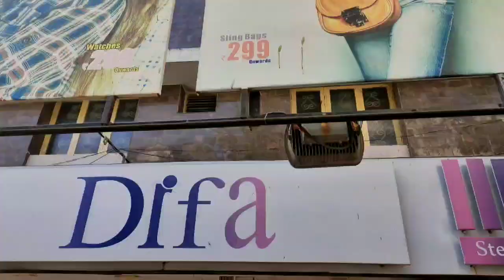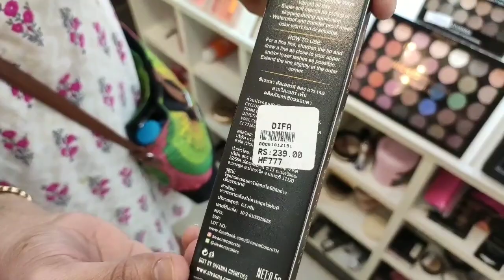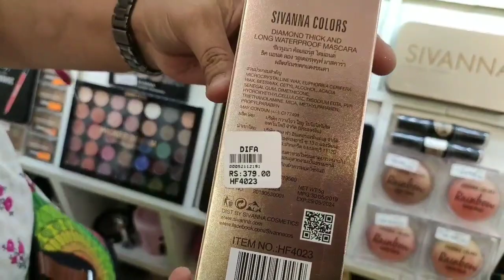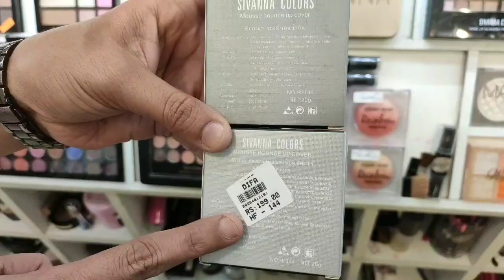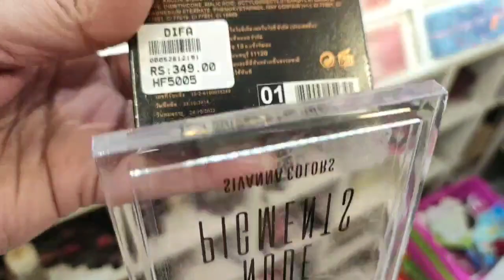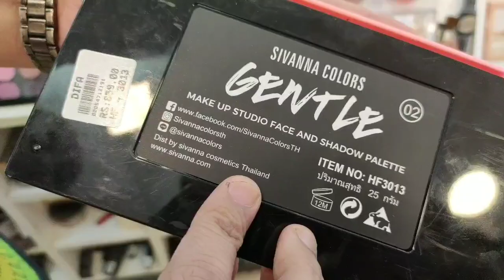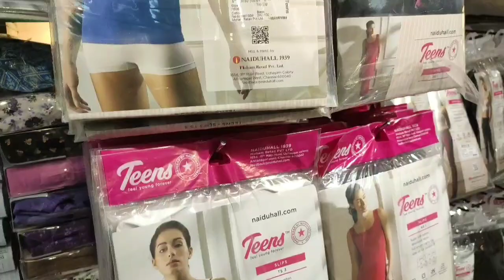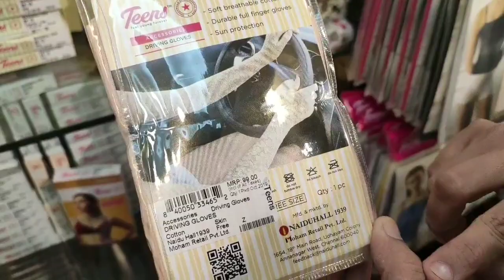Everyday& Special day makeup items Branded Imported Cosmetics& Perfumes from DIFA- TNagar/ Shopping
வணக்கம் Friends,

In this video we have given the latest imported cosmetic make up items, scarfs, dhuppattas, nail polishes, perfumes and innerwear, sportswear collections of 'Difa'. This shop is in Chennai - T.Nagar. This shop has lot of imported collections of earrings exclusively for women starting from RS.5/-, which we have  covered in earlier videos.

Shop address:
DIFA, Sarojini St, Postal Colony, Parthasarathi Puram, T. Nagar, Chennai, Tamil Nadu 600017